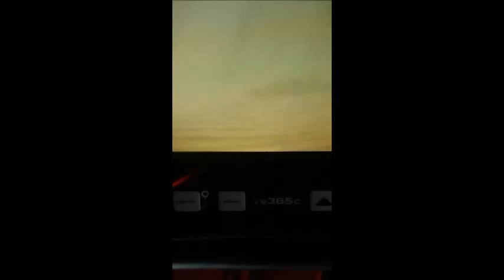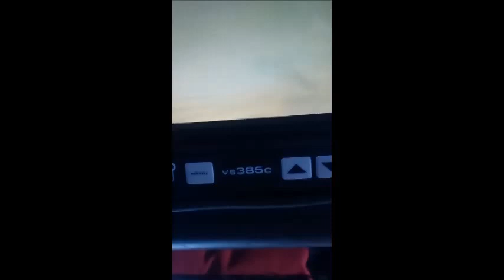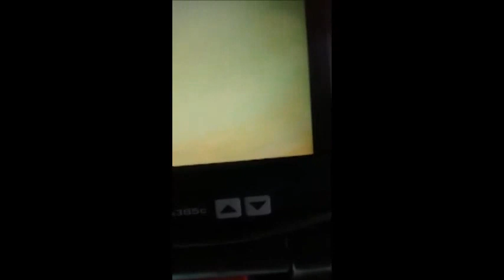Lower Red Lake Walleye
Marcum Camera